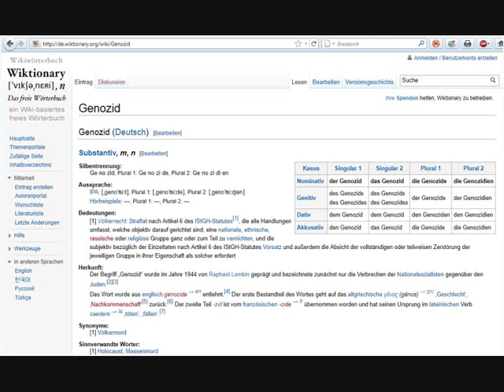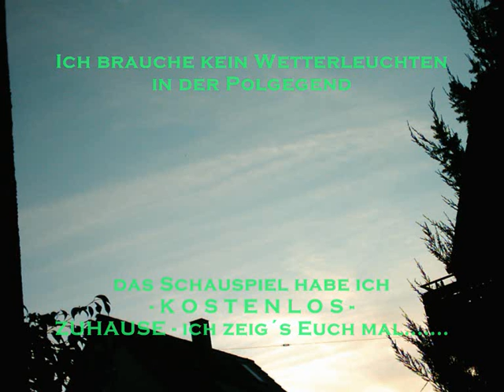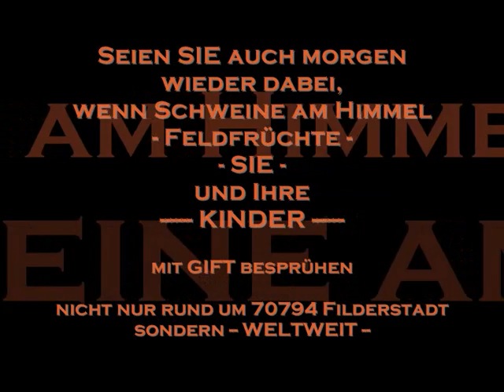10082011 KreuzFlugRätsel-2 70794 Filderstadt Chemtrails Kachelmannwetter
oder "Die Tanker - Attacke" Teil-2 mit Spätschicht.